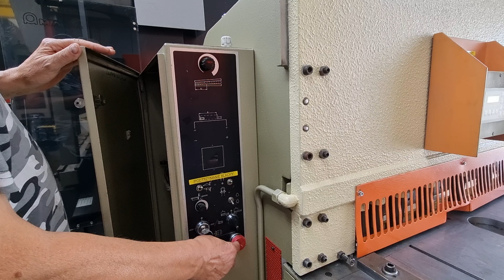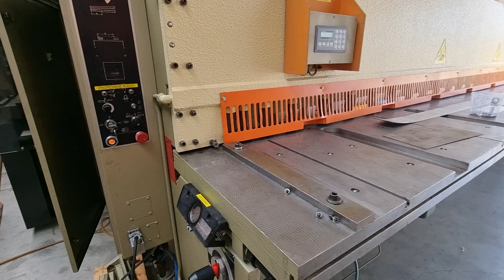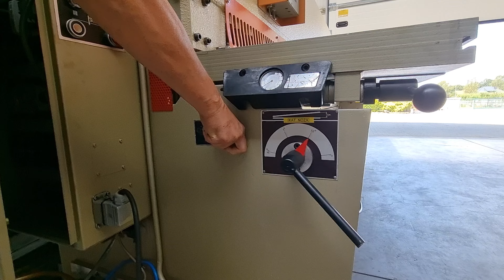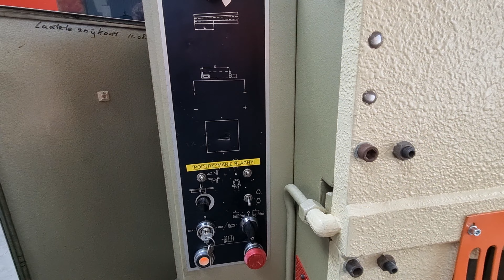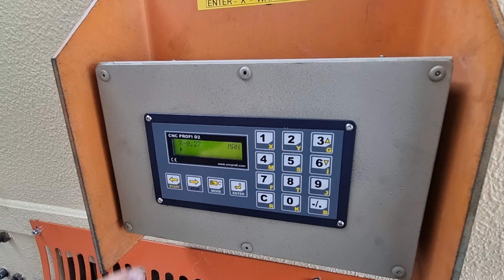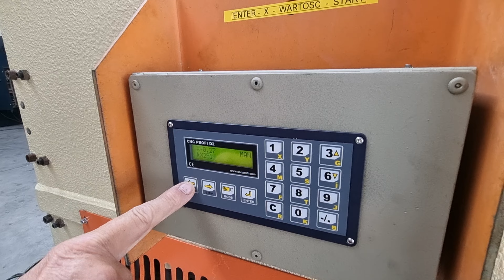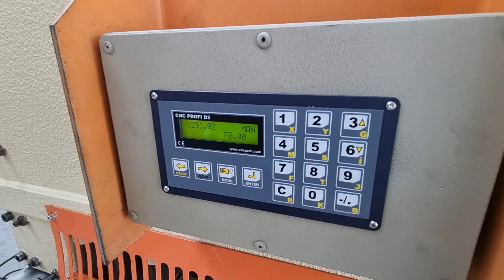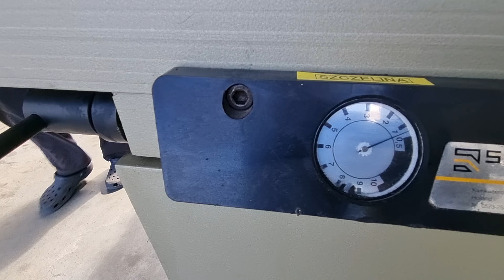Videoinstrukcja Safan VS